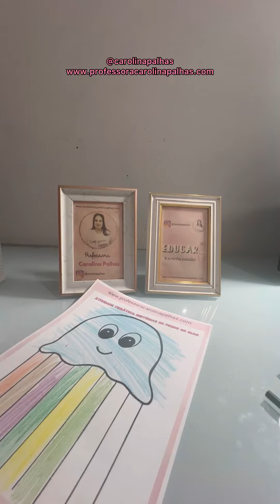Atividade sobre o tema fundo do mar | Atividade 12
Siga meu perfil e fique por dentro de dicas pedagógicas incríveis. Não perca nenhuma atualização!

Não tenho o arquivo que você procura, mas no meu clube de assinaturas, você encontra tudo o que precisa para suas aulas e muito mais!